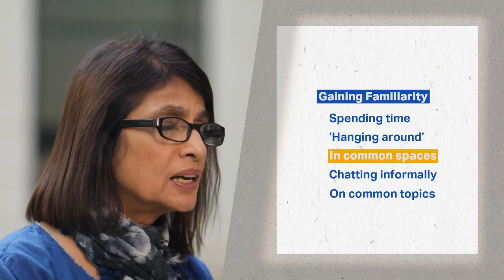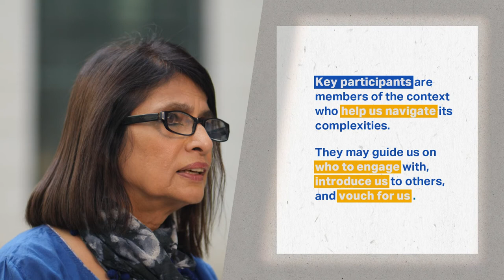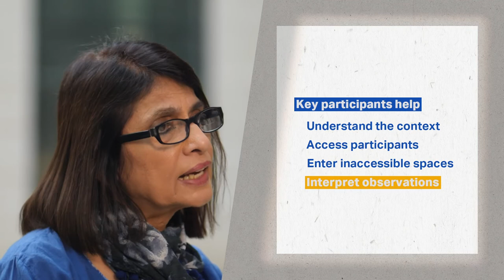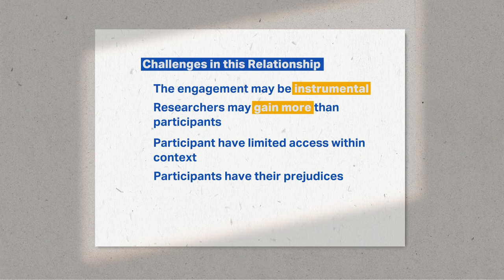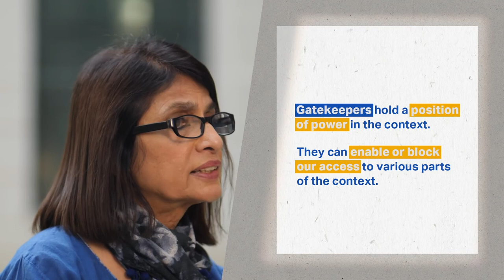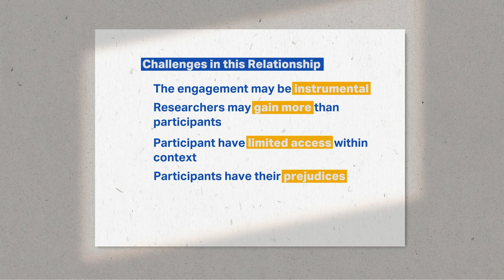Week 4: Lecture 3: Building Rapport